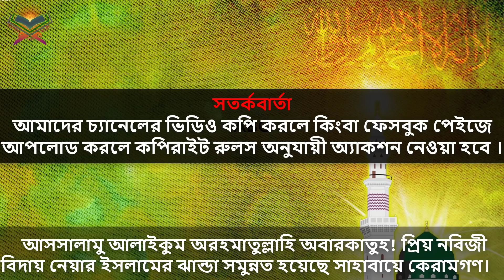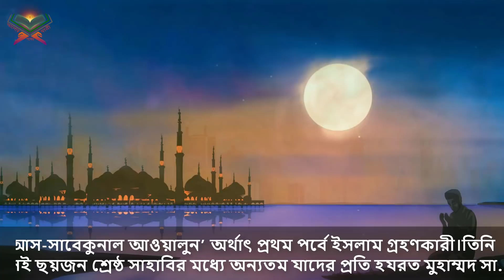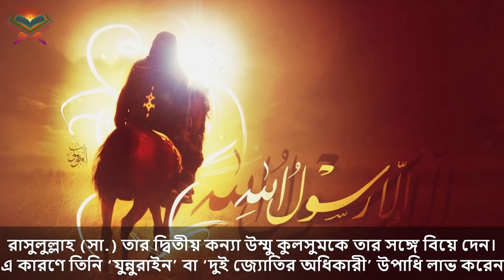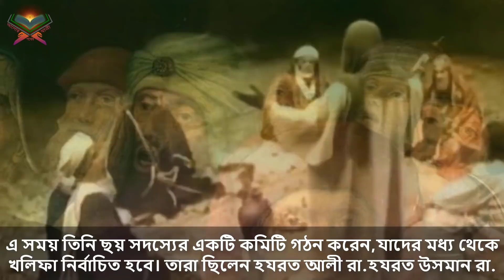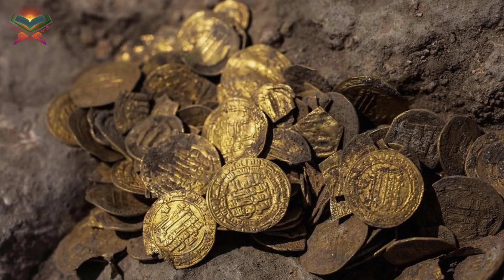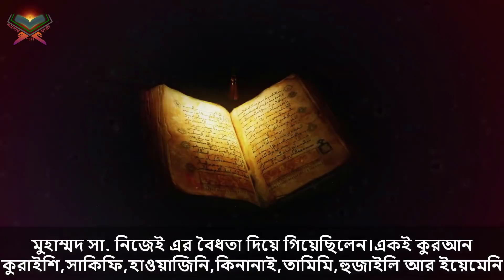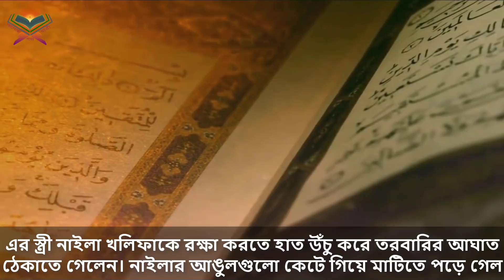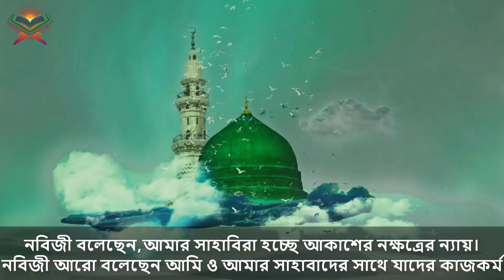যে খলিফার রক্তে ভিজেছিলো কুরআন শরীফ! যে ঘটনা শুনে কান্না আটকাতে পারেনি কেউ।হযরত উসমান (রা.) এর জীবনী